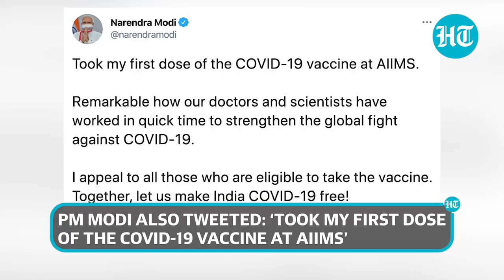Watch: PM Modi gets Bharat Biotech's Covaxin as India widens vaccination drive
Prime Minister Narendra Modi took his first dose of the Covid-19 vaccine at AIIMS in New Delhi on March 01. PM Mod also appealed to all those who are eligible to get inoculated. Sister P Niveda, from Puducherry, administered Bharat Biotech's COVAXIN to the prime minister, as per sources. “Took my first dose of the Covid-19 vaccine at AIIMS. Remarkable how our doctors and scientists have worked in quick time to strengthen the global fight against Covid-19,” PM Modi tweeted after taking the vaccine shot. “I appeal to all those who are eligible to take the vaccine. Together, let us make India Covid-19 free!” he said. The prime minister also posted a picture of himself taking the first dose of the vaccine in which he is seen sporting a Assamese 'gamcha' and getting inoculated with a smile on his face.